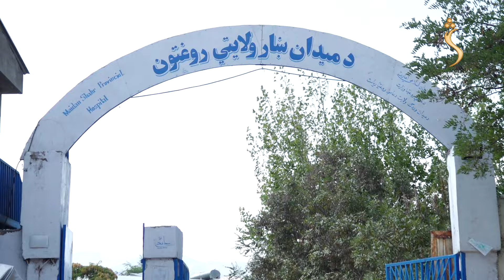یوه ورځ له شمشاد سره - د میدان وردګو والي مرستیال الحاج مولوي سید الرحمن حافظ سره ، دویمه برخه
جمعه د شپې 09:00 بجې له شمشاد ټلوېزیون مه هېروئ

The feel of your language is in your entertainment too! Watch your favorite and Exclusive program of Deferent personalities and cultural TV show.

Satellite: Yahsat 52.5E
Downlink Frequency: 12015 MHz
Symbol Rate: 27500 MS
Modulation: DVBS2/8PSK
Polarization: Horizontal
FEC: 3/4